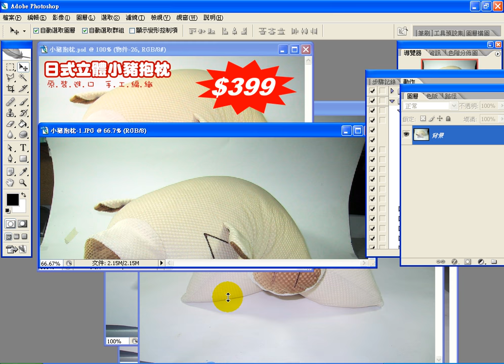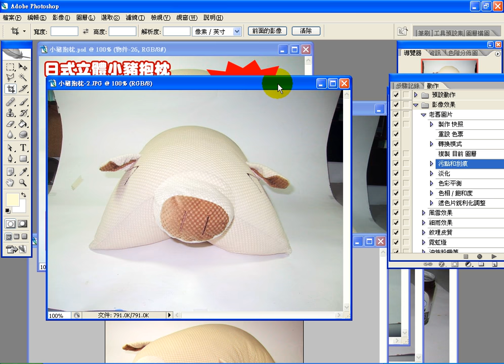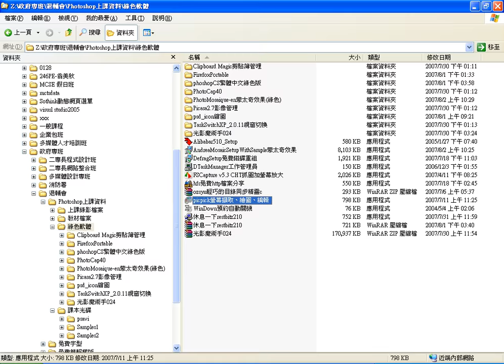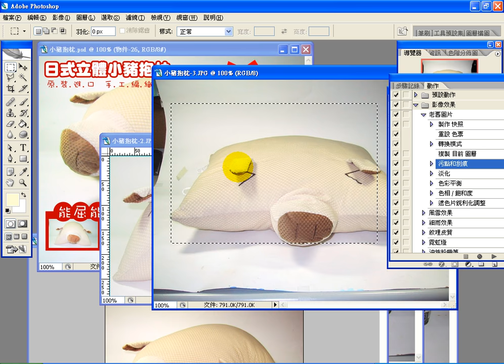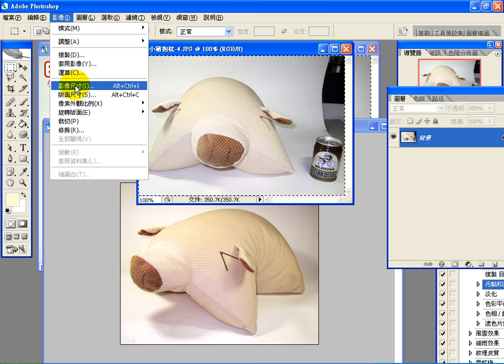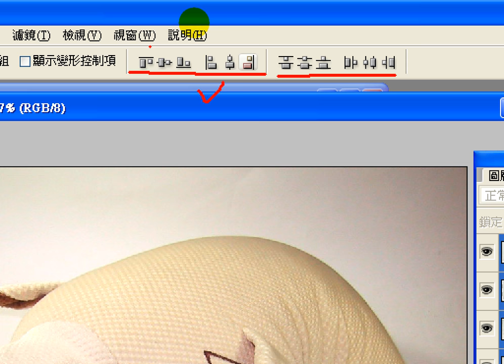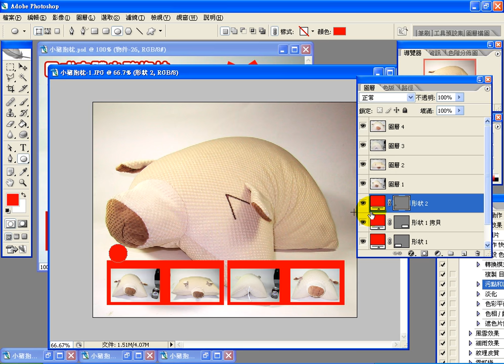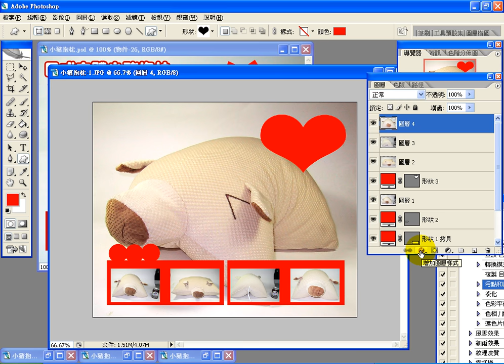0803 5 網拍照片處理